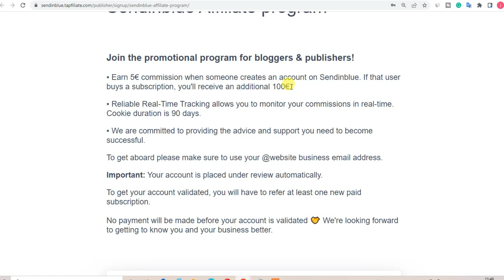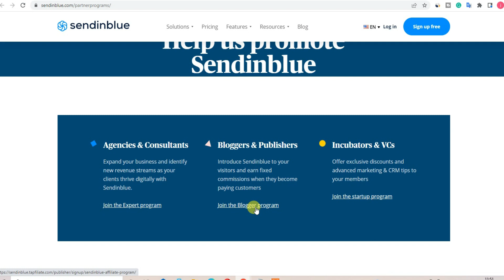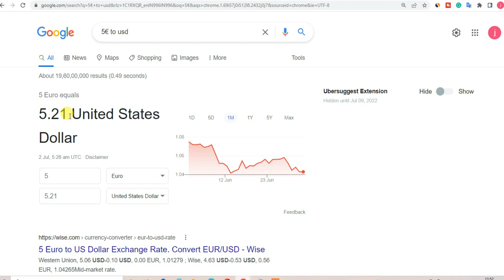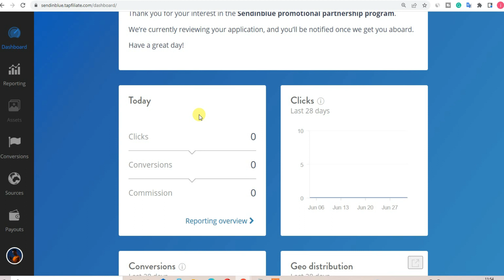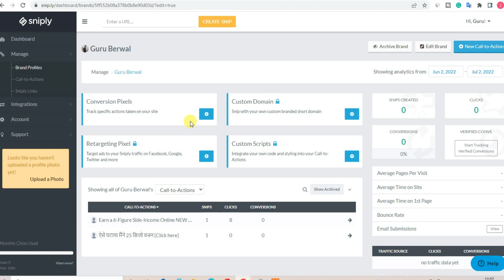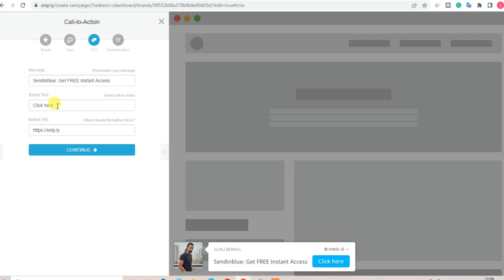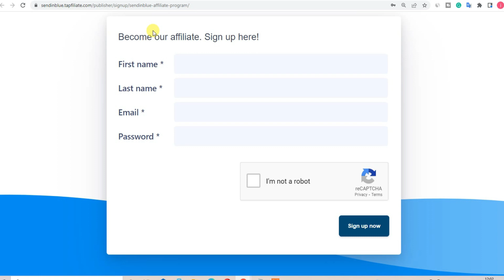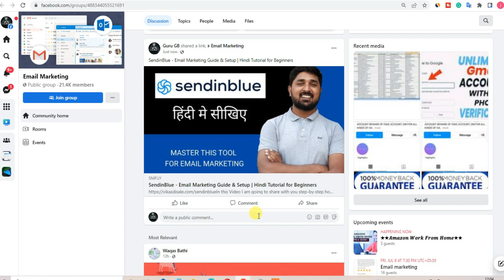Earn $5.21 Per FREE Sign Up | How To Earn €2500/Month With Sendinblue Affiliate Program?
Are you looking to earn money online? Browsing across different websites online, you might have come across the term affiliate marketing. You might have even tried out affiliate marketing.

But would have ended up with frustration because you aren’t particularly aware of how to succeed with affiliate marketing from a beginner’s perspective.

Like most advertising, affiliate marketing is easy for making money. But what is not advertised is that you need a perfect plan to succeed with affiliate marketing. And the first step would be to choose the right affiliate program.

Sendinblue Affiliate program offers a commission of €5 for every signup and €100 commission for every paying customer.

OUR RECOMMENDATION

आवशयक सुचना :
धन्यवाद